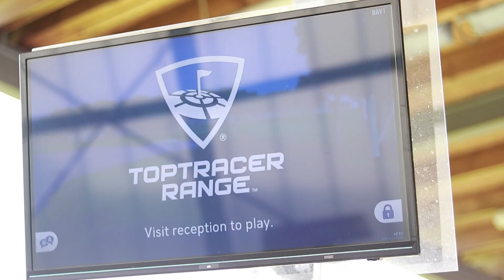2024 GolfCity München Puchheim Toptracer